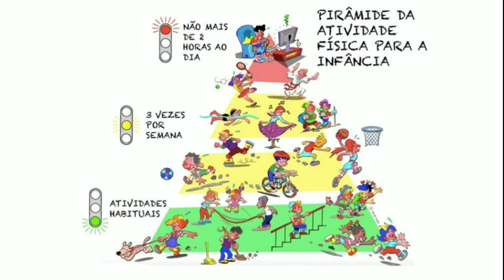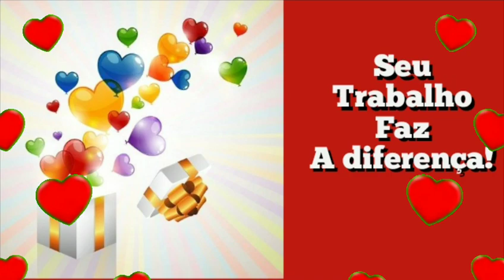Dia do profissional de educação física.1°de setembro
créditos imagens
Free pick